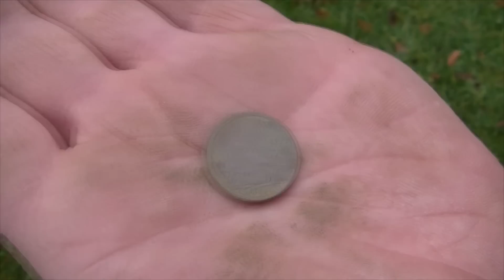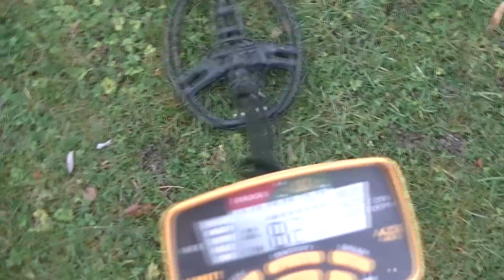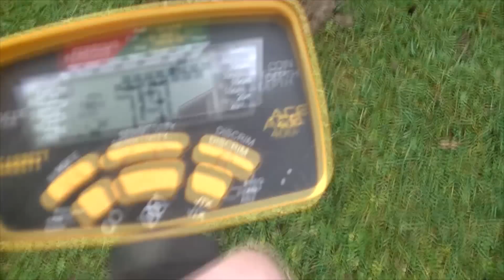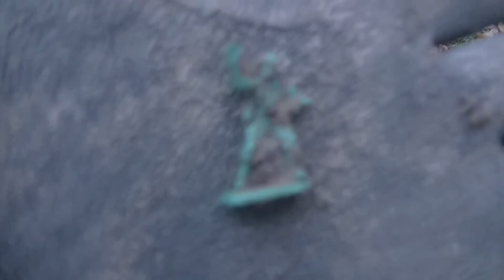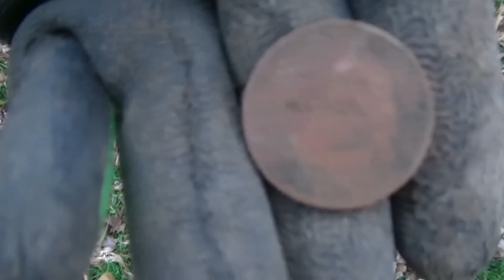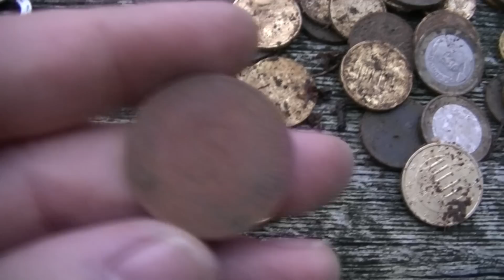Sondeln 2016 Gold im Freibad Metalldetektor/ ACE 400i /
Bei 2,5 Grad haben wir uns heute durch das Freibad geschlagen. Ein richtig klasse Tag mit super funden . Leider hatte die actioncam nen komischen Farbstich.
👑👑👑👑👑Hier klicken um mehr zu sehen 👑👑👑👑👑

✯✯✯✯✯✯✯✯✯✯  Meine Ausrüstung ✯✯✯✯✯✯✯✯✯✯